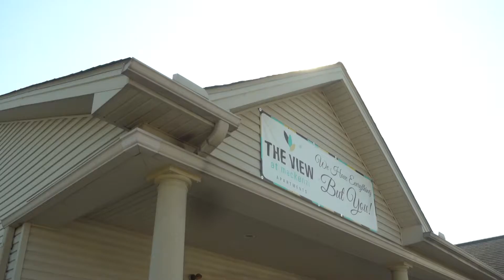Love Where You Live at The View at Mackenzi! 2-Bedroom Apartments in York, PA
The View at Mackenzi is located in the York New Salem area near downtown, and has so much to offer. You’ll appreciate the convenience of nearby shopping, dining and entertainment. Plus, West Manchester Town Center and the Richard M. Nixon County Park are close by. When you live at a Larken Living community, you can also enjoy fun community events, discounts to local businesses and special rewards exclusively for residents.

Our pet-friendly 2-bedroom rentals features spacious floor plans plus central air and heating, built-in microwaves and in-home washers and dryers. The View at Mackenzi has a dedicated staff right on-site and 24-hour emergency maintenance service. Among our many desirable amenities, we offer a fitness center, walking and biking trails and even a bark park for our four-legged residents.

Equal Housing Opportunity. Larken Associates is committed to compliance with all federal, state, and local fair housing laws. Larken Associates will not discriminate against any person because of race, color, religion, national origin, sex, familial status, disability, or any other specific classes protected by applicable laws. Larken Associates will allow any reasonable accommodation or reasonable modification based upon a disability-related need. The person requesting any reasonable modification may be responsible for the related expenses.